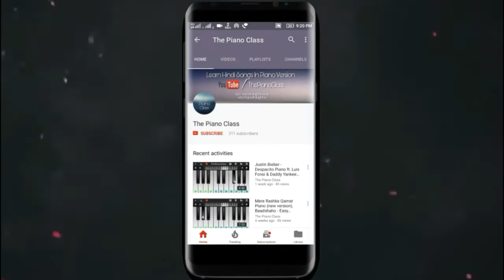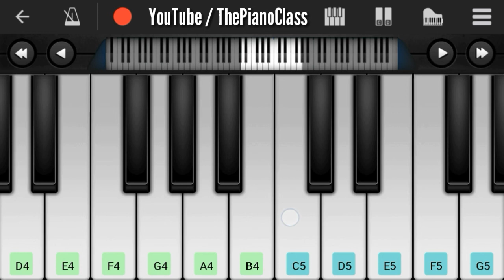Kuch Iss Tarah | 1921 | Arnab Dutta | Karan Kundra | Zareen Khan | Mobile Perfect Piano Tutorial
Hi Friends

Presenting the piano Tutorial of a Kuch Iss Tarah form movie ( 1921 )

Play this song tutorial in your mobile or piano keyboard easily after the learning from this video. The speed of this tutorial increases throughout the video proceed, so watch and learn simple to difficult level. If you want to play piano in your mobile, we recommend "perfect piano" mobile app is best for mobile you can download it from any apps store.
We are used "perfect piano" to make this tutorial. Control speed in youtube player setting at bottom corner side.
Thankyou.

The Learning Zone
[ ThePianoClass is the biggest music education Online school ]

[ Kuch Iss Tarah Lyrics ]

Hmmmm…Hmmmmm..Hmmmm…

Kuch iss tarah
Kuch iss tarah
Ae raat tham zara
Kuch iss tarah

Kuch is tarah
Kuch is tarah
Kuch is tarah

Do jism se ek jaan mein
Dhal jaaye hum zara
Kuch is tarah

Yeh jo chand ik lakeer sa hai aasman par
Yunhi aankh mein meri reh chamakta raat bhar

Ae baadalon zara si tum se ilteja hai yeh
Fana na ho umeed ke sitaare doob kar

Kuch iss tarah
Kuch iss tarah
Kuch iss tarah

Dhal jaaye hum zaraa
Kuch is tarah

Alvida humko kahein
Muskura ke maut bhi
Thodi si saansein chupa le
Seene mein kahi

Jee le aa ikk raat mein
Umr bhar ki zindagi
Koi bhi pal reh na jaaye
Jeene mein kahin

Kuch iss tarah
Kuch iss tarah
Ae raat tham zaraa
Kuch iss tarah

Kuch iss tarah

Rooh ki parwaaz pe hai parindey ishq ke
Humko chahat ki nazar se dekh aasmaan
Aankh mein jo ashq hai
Chand ko bhi rashk hai
Likh rahe hain pyar ki hum aisi daastan

Kuch iss tarah
Kuch iss tarah
Kuch iss tarah

Dhal jaye hum zaraa
Kuch iss tarah

1) Lahore | Punjabi Song | Guru Randhawa | Mobile Perfect Piano Tutorial

2) Ban Ja Meri Rani | Tumhari Sulu | Guru Randhawa - Mobile Perfect Piano Tutorial

3) Tiger Zinda Hai Theme | Mobile Perfect Piano Tutorial | ThePianoClass

4) Padmavati | Official Trailer Soundtrack - Mobile Piano Tutorial

5) Roi Na | Ninja | Punjabi Sad Song - Mobile Perfect Piano Tutorial

6) Asmani Rang | Dill Mill Gayye | Easy Mobile Perfect Piano Tutorial

7) Main Tera Boyfriend (Raabta), Arijit Singh - Mobile Perfect Piano Tutorial

8) Hawa Hawa | Mubarakan - Easy Mobile Perfect Piano Tutorial

9) Luis Fonsi - Despacito ft. Daddy Yankee - Easy Mobile Perfect Piano Tutorial

About: ThePianoClass is a YouTube Channel, where you will find Hindi, English, Punjabi And Marathi songs piano tutorials, tutorials are presented in Mobile Piano format Because of which everyone can learn easily, New Video is Posted Every Sunday :)